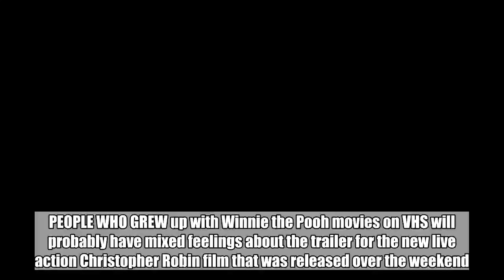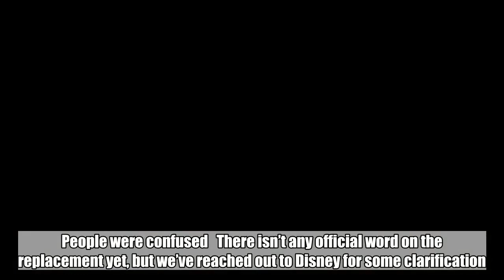It looks like Chris O'Dowd has quietly been replaced as Tigger in the new Christopher Robin movie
PEOPLE WHO GREW up with Winnie the Pooh movies on VHS will probably have mixed feelings about the trailer for the new live action Christopher Robin film that was released over the weekend.  Pooh looks extremely different, but the trailer itself is very sweet so don’t write it off just yet. Ewan McGregor will star as Christopher Robin, and Peter Capaldi will voice the rabbit. One thing we were anticipating, was Chris O’Dowd’s interpretation of Tigger. The Roscommon man was announced for the role back in January.  Tigger was previously voiced by Jim Cummings, who also voices Winnie the Pooh. After watching the trailer, many noted that Chris’ Tigger voice was good. Perhaps a bit too good.   Suspicious. IMDB is also now showing Cummings as voicing both Pooh and Tigger, and Chris O’Dowd has been removed completely.   People were confused   There isn’t any official word on the replacement yet, but we’ve reached out to Disney for some clarification. DailyEdge is on Instagram!